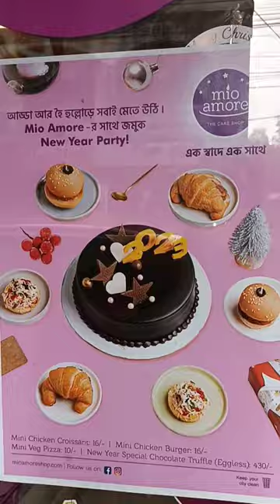Mio Amore Pizza Burger Only Rs.10/-😍 Offer কত দিন আছে জানতে Comment করুন